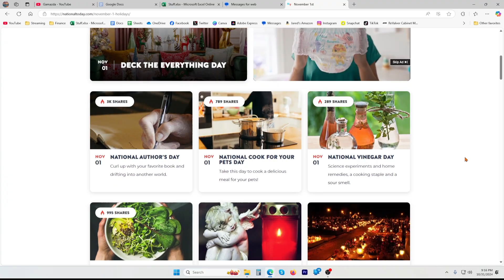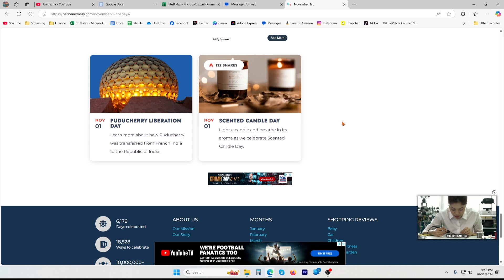ITS JARED'S BIRTHDAY! HERES A VIDEO!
We celebrate Nerd Jared's (redacted) birthday with some of his Favorite content creators! Happy Birthday Nerd man!

Special thanks to @HarpTwins @Emma_Reactions and @Gamazda for making this birthday special!!